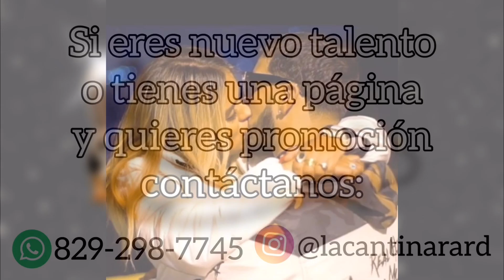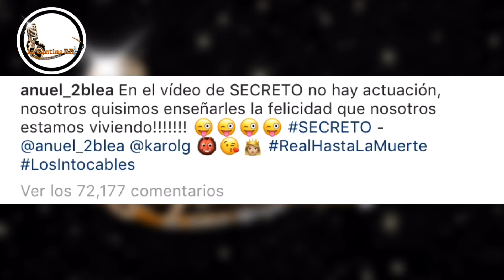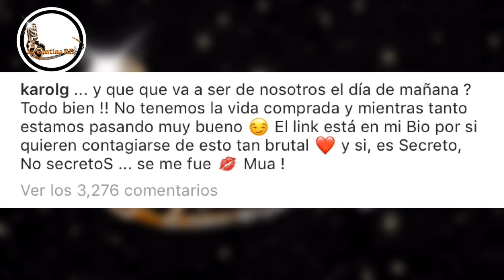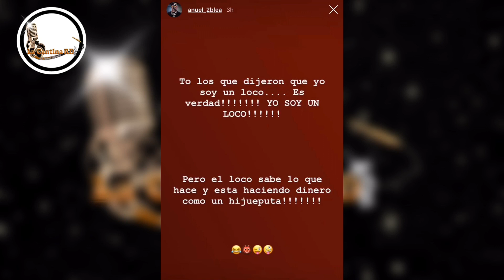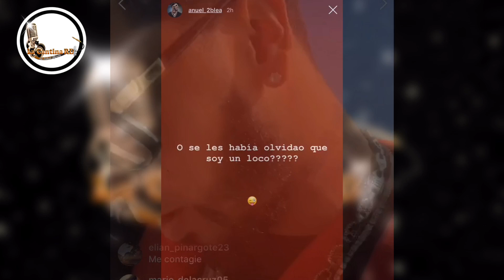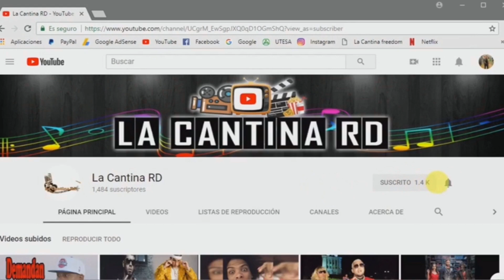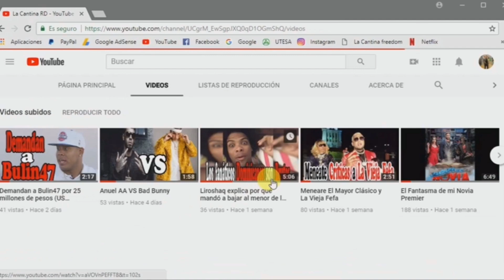Anuel AA y Karol G - Secreto - Real o Falso?